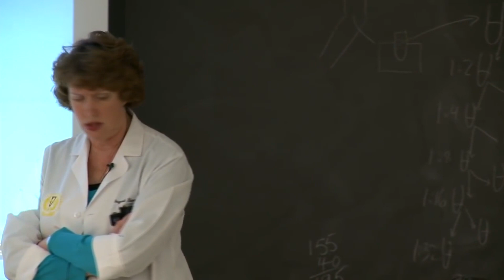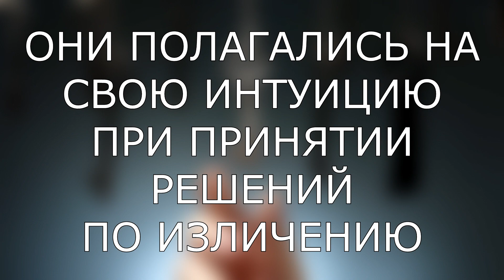6 ПРИНЦИПОВ ПОЗВОЛЯЮЩИХ ИЗБАВИТСЯ ОТ РАКА Исследовано 3500 случаев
Это видео - исследование более 3500 случаев, излечение людей от рака 4 стадии и выводы сделанные на основе собранных данных может быть помогут многим людям, смотрите сами в этом видео